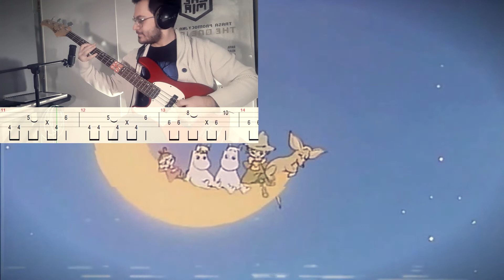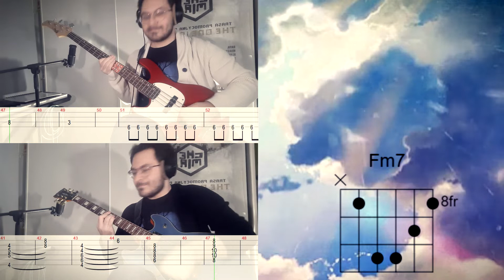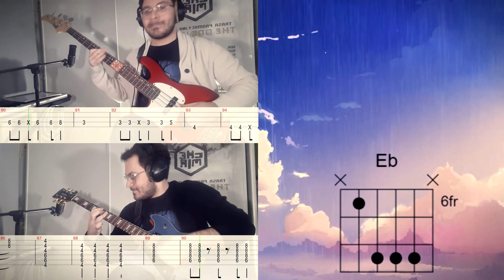Concrete by Lovejoy /w TABS (bass & guitar transcription) || cover || SAIAN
PDF/GP5 FILES BELOW

Hii! This is my instrumental cover/vocal backing track (feel free to use it as such! ^^) of Lovejoy's song Concrete, with on-screen tabs!
Let me know, which songs should i transcribe and cover next!

List of recorded songs, waiting for an upload:
-Agoraphobic (Corpse)
-Sex Sells (Lovejoy)

List of already transcribed songs, that i'm planning to record very soon:
-Roadtrip/Mask/Change My Clothes (Dream)
-Are You Alright EP (Lovejoy)
-Pebble Brain EP (Lovejoy)